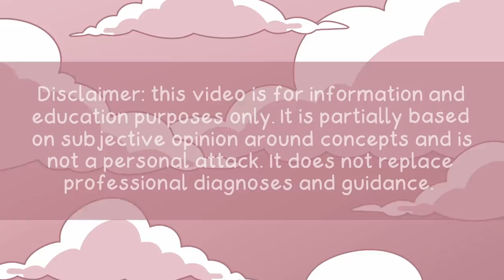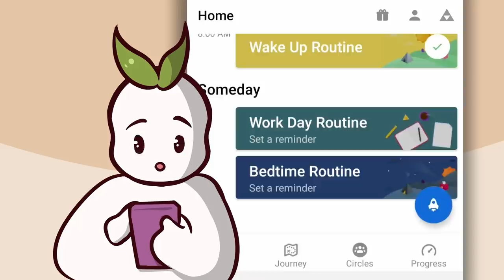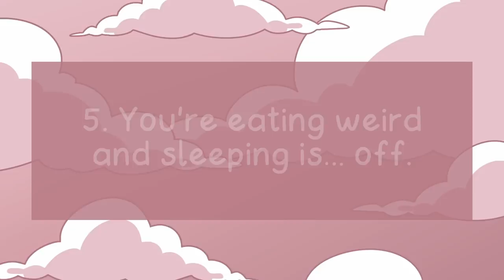5 Signs You're Emotionally Exhausted, Not Lazy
Thanks to our sponsor, Fabulous: If you're someone easily tired, start building your ideal daily routine 💪The first 100 people who click on the link will get 25% OFF 🎁 Fabulous Premium ➡️ That word: Lazy. It’s an insulting and negative trait. It’s a voluntary, purposeful decision to not act - despite being perfectly capable and in favorable circumstances to do so – often for petty and selfish reasons.

Emotional exhaustion is not voluntary, it can be disabling and it can’t just be ‘turned off’. It’s one of the signs of burnout, involving your psyche and emotions feeling like a deflated scrapyard tire.

How can you tell it’s Emotional Exhaustion?

Are you burnt out but people dismissed it as laziness? Here are a few signs you're burnt out, not lazy

Writer: Ananya Sawarkar
Script Editor: Denise Ding
Script Manager: Kelly Soong
Animator: Sun Biscuit
YouTube Manager: Cindy Cheong